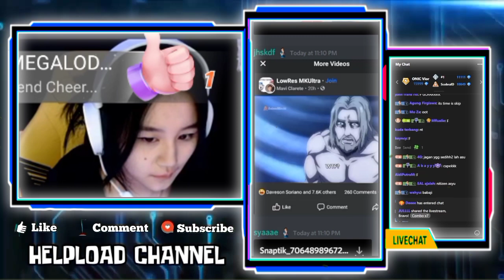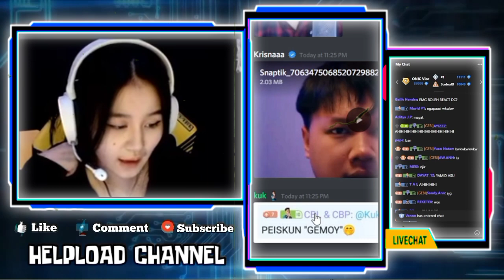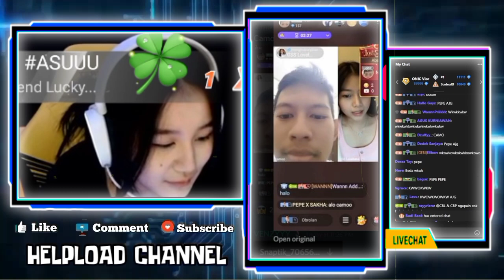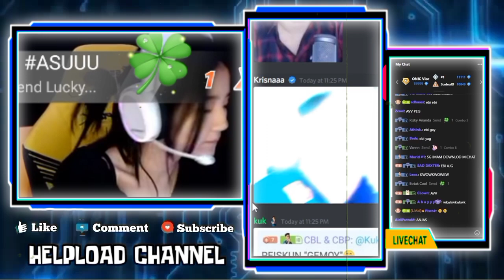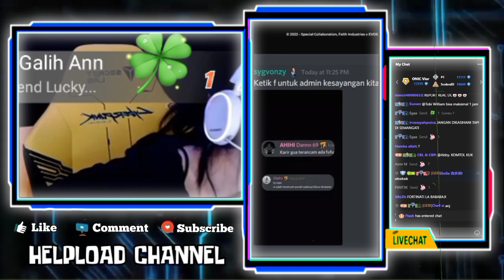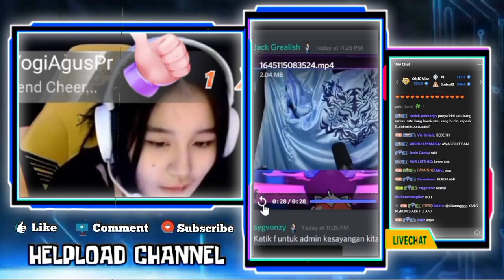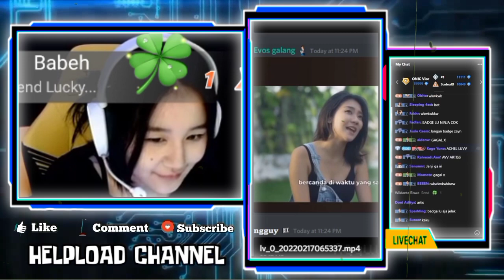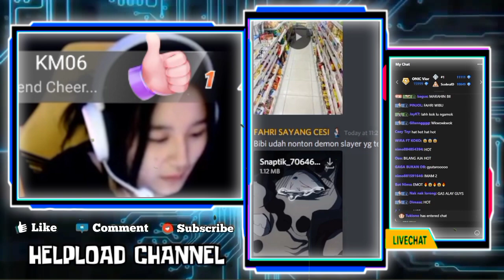Reaksi GEBI Liat Kemesraan WANN Dan RACHEL - Reaksi GEBI Liat IMAM Menggalau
REAKSI GEBI LIAT WANN & RACHEL

•Thanks•